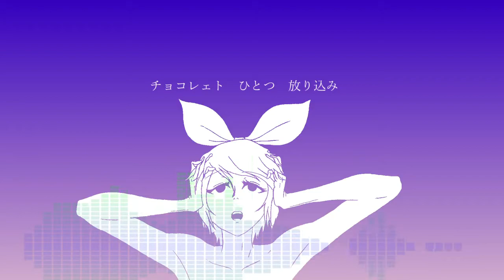【Kagamine Rin】 Utopia・Discotheque 【オリジナル】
Vocals: Kagamine Rin 鏡音リン [VOCALOID]

【鏡音リン】 ユゥトピア・ディスコテェク 【オリジナル】
[Kagamine Rin] Utopia・Discotheque [Original]

Please support the original artist on NND.*